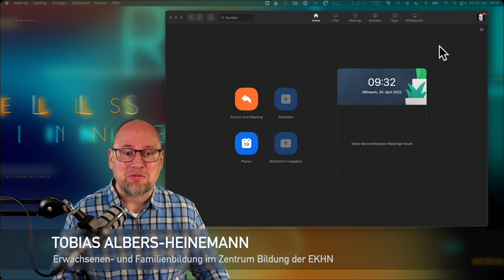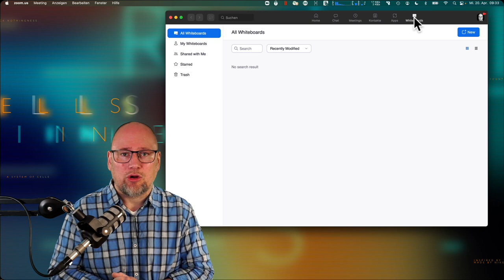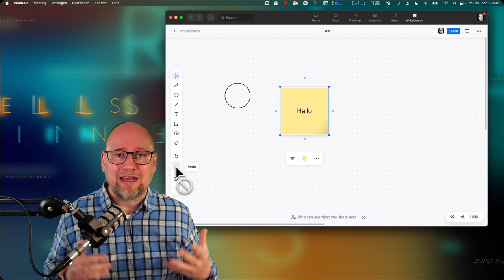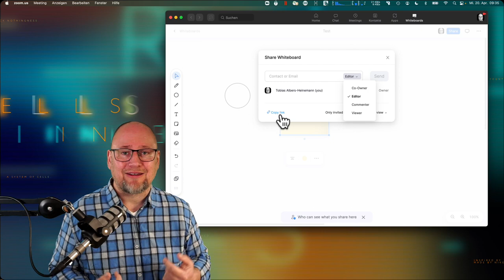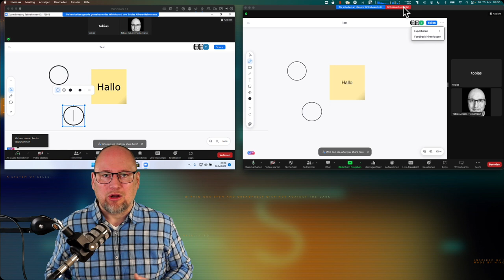So funktioniert das neue Zoom-Whiteboard (April 2022)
Mit der neuen Zoom-Version startet ein völlig neues Whiteboardtool mit vielversprechenden Möglichkeiten für synchrones und asynchrones Arbeiten im Team. In einem kurzen Video zeigen wir die Grundfunktionen sowie die Vor- und Nachteile der neuen Whiteboard-Funktion.